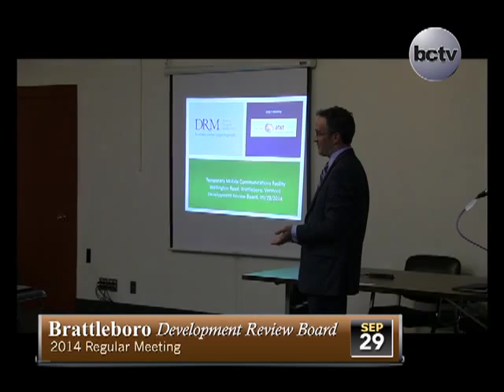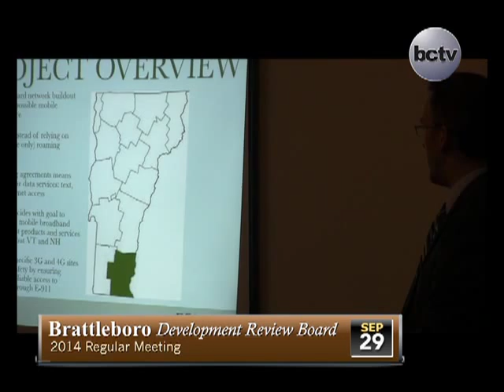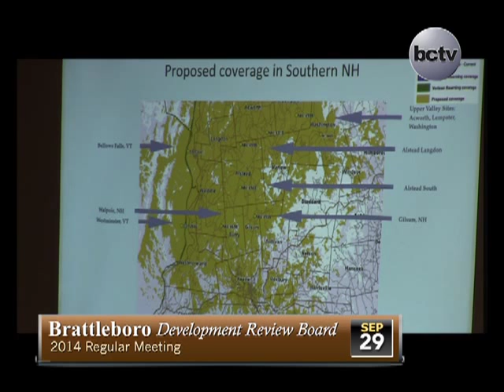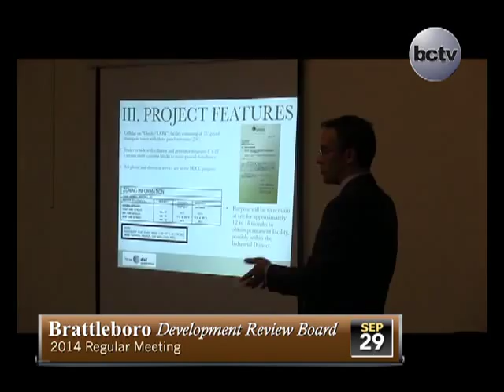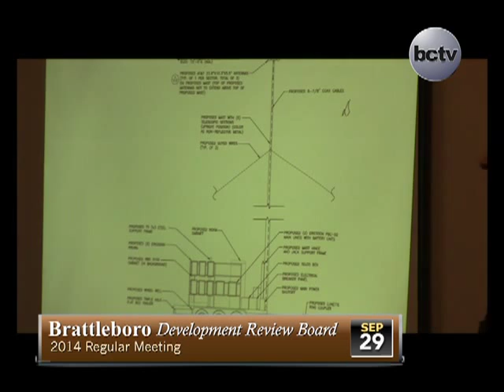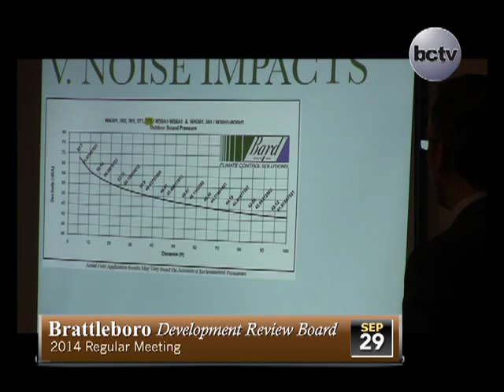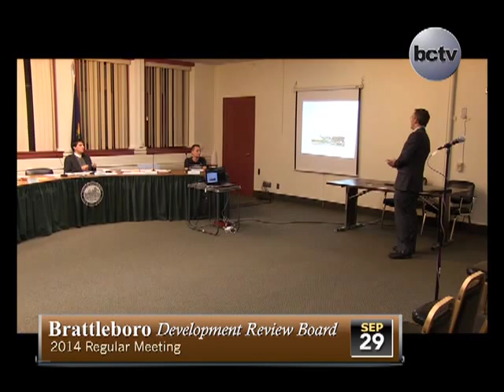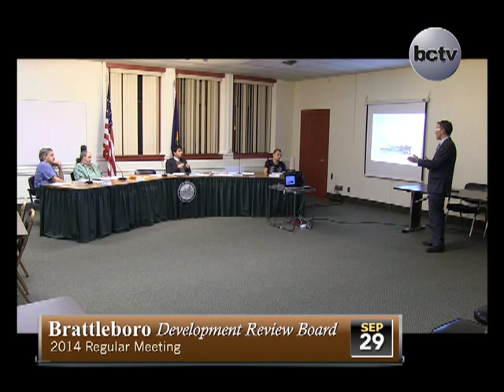Brattleboro DRB 9/29/14